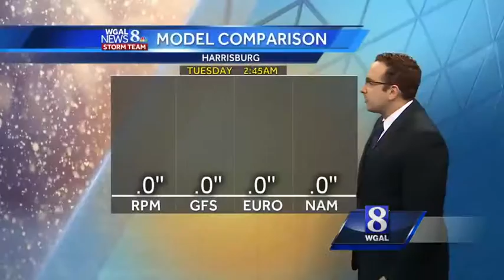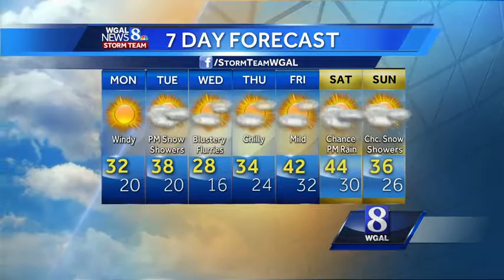Light snow possible tomorrow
Colder air is moving in and it could bring a little bit of snow with it.